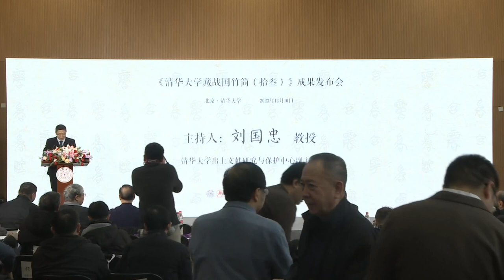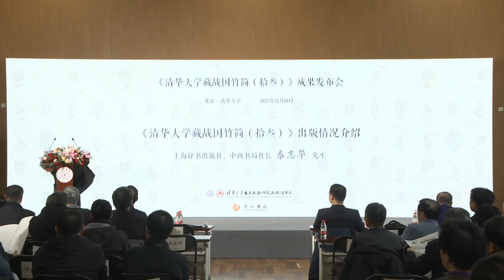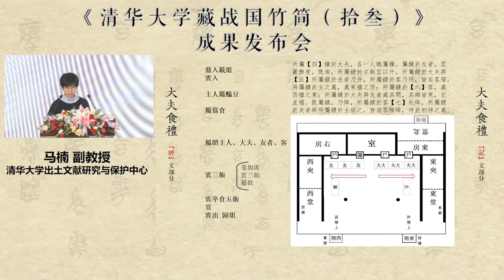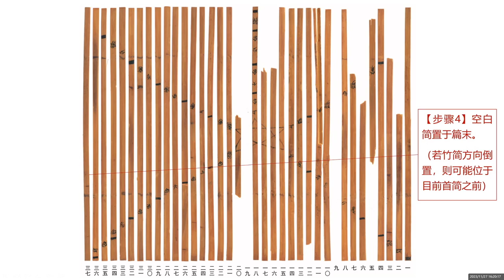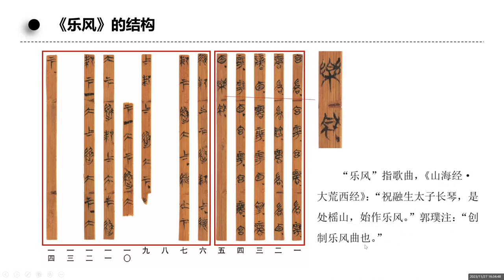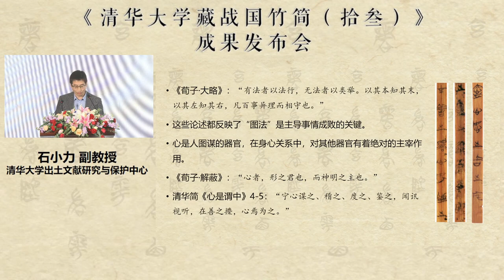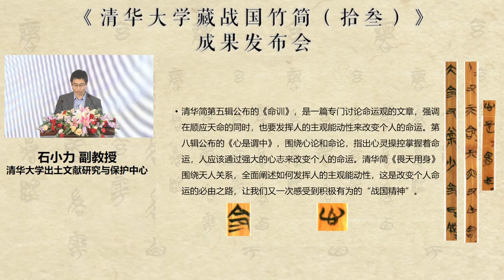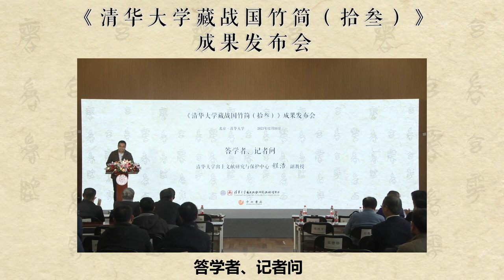《清华大学藏战国竹简 抬叁 》成果发布会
《清华大学藏战国竹简（拾叁）》
"The Tsinghua University Warring States Bamboo Manuscripts 13"
成果发布会
Press Conference to Announce Findings
Qinghua University, Beijing

06:50 - 会议议程主持人：刘国忠 教授（清华大学出土文献研究与保护中心副主任）
Moderator of the meeting agenda: Professor Liu Guozhong (Deputy Director, Tsinghua University Research and Conservation Center for Unearthed Texts)

介绍与会嘉宾
Introduction of guests

10:40 - 杨永恒 先生（清华大学文科建设处处长）致辞
Mr. Yang Yongheng (Director, Tsinghua University Department of Humanities Construction) delivers a speech

15:35 - 秦志华 先生（上海辞书出版社、中西书局社长）介绍《清华大学藏战国竹简（拾叁）》出版情况
Mr. Qin Zhihua (President, Shanghai Lexicographical Publishing House and Zhongxi Book Company) introduces the publication status of "The Tsinghua University Warring States Bamboo Manuscripts 13"
20:39 - 马楠副教授（清华大学出土文献研究与保护中心）清华简《大夫食礼》略说
Associate Professor Ma Nan (Tsinghua University Research and Conservation Center for Unearthed Texts): A Brief Introduction to "Dafu Shi Li" (Ritual of the Feast for the Great Officer) from the Tsinghua Bamboo Slips
47:56 - 贾连翔副教授（清华大学出土文献研究与保护中心）清华简《五音图》《乐风》两种古乐书初探
Associate Professor Jia Lianxiang (Tsinghua University Research and Conservation Center for Unearthed Texts): A Preliminary Study of Two Ancient Music Books: "Wu Yin Tu" (Chart of the Five Tones) and "Yue Feng" (Airs of Music) from the Tsinghua Bamboo Slips
1:14:39 - 石小力副教授（清华大学出土文献研究与保护中心）清华简《畏天用身》中的天人思想
Associate Professor Shi Xiaoli (Tsinghua University Research and Conservation Center for Unearthed Texts): Heaven-Human Thought in "Wei Tian Yong Shen" (Fearing Heaven, Using the Body) from the Tsinghua Bamboo Slips

1:37:00 - 程浩副教授（清华大学出土文献研究与保护中心主任助理）答学者、记者问
Associate Professor Cheng Hao (Assistant Director, Tsinghua University Research and Conservation Center for Unearthed Texts) answers questions from scholars and reporters